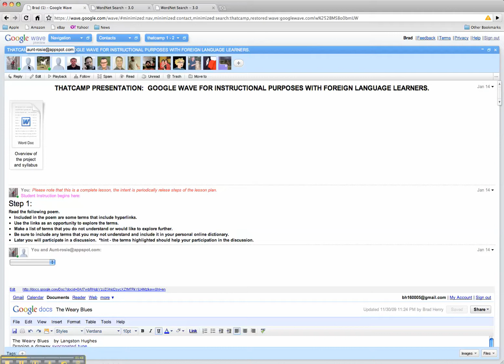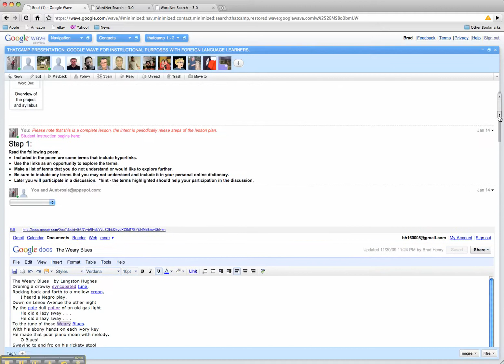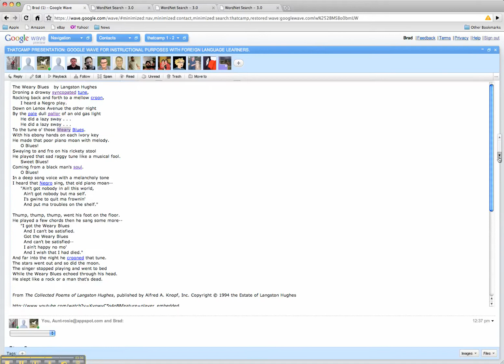Google Wave Lesson Plan Part 2